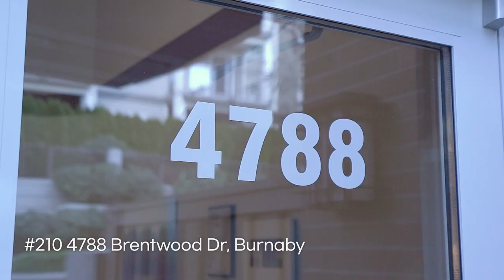[SOLD] Video Tour #210 4788 Brentwood Dr, Burnaby 버나비 브렌트우드 저층 콘도 | STEVE HAHN PREC*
STEVE HAHN PREC*

[ House address ]
#210 4788 BRENTWOOD DRIVE, BURNABY V5C 0C5

[ Steve Hahn is ]
🏅 Top 0.1% of ALL Individual Realtors in MLS FVREB 2021